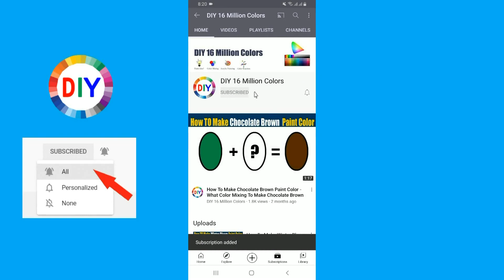How To Make Beverly Hills Color What Color Mixing To Make Beverly Hills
In this color mixing video tutorial I want to show you How To Make Beverly Hills Paint Color by mixing Primary Colors to make Beverly Hills Paint Color
Beverly Hills Color is most demanded color by artist and people are looking for to make own Beverly Hills at home by Mixing  other colors to make Beverly Hills.
So in this video, I have show you How To Make Beverly Hills Paint Color using easy way.